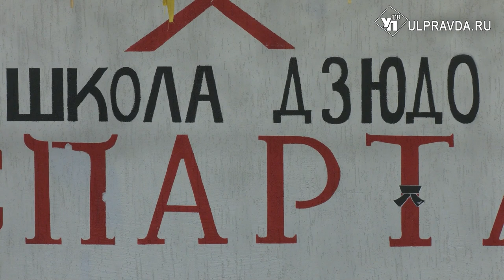Ульяновский дзюдоист взял бронзу на всероссийских соревнованиях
В Уфе прошли всероссийские соревнования по дзюдо. Ульяновскую область в весовой категории до 90 кг представлял Егор Юманов и занял почётное третье место.